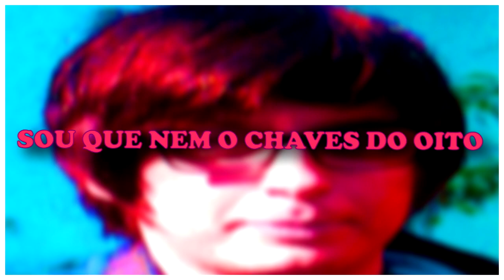Sou que nem o Chaves do Oito Fusion Collab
Artists: VentiladorCego, Memeiro do Oito, Victu, Koulb, Maker, nerdonho, bolinho, Erica.
Special Thanks: Riddle Snowcraft, gusta dos biscoitos, Iago de Campos, Tio Flash, mellwen.

Timestamps:

00:00 - Intro
00:14 - Victu - Lord of the Game (Death Grips)
00:25 - nerdonho - Pigstep
00:36 - Ventilador Cego - Lavender Town
00:44 - Memeiro do Oito - In A Hurry (John Charles Fiddy)
00:57 - Maker - Sonic CD
01:13 - Maker - Rock My Emotions
01:27 - Ventilador Cego - Shuric Scan
01:39 - Koulb - Divinity (Porter Robinson)
01:49 - Victu - Ni**as in Paris
01:56 - Memeiro do Oito - Harder, Better, Faster, Stronger (Daft Punk)
02:12 - Type A - Tetris (shitpost edition)
02:22 - Ventilador Cego - Seinfeld
02:31 - bolinho - OTACO (Yung Lixo)
02:43 - Memeiro do Oito - Ghosts N Stuff (deadmau5)
02:58 - Ventilador Cego - Poem Panic
03:15 - Ventilador Cego - Wii Shop
03:32 - Memeiro do Oito - Resonance (HOME)
03:55 - End